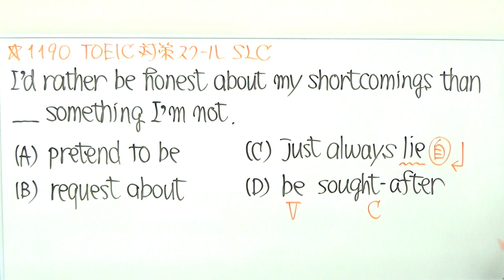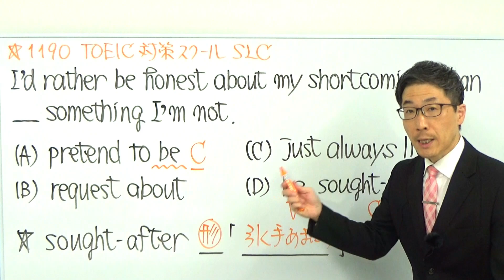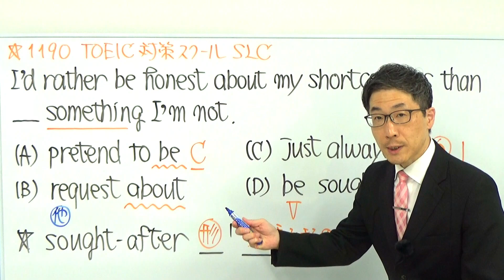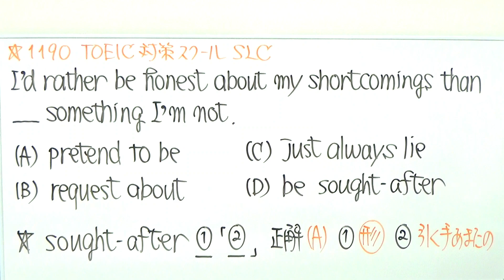TOEIC文法合宿1190公開テストが難しいと感じる人ほど足りない視点/SLC矢田